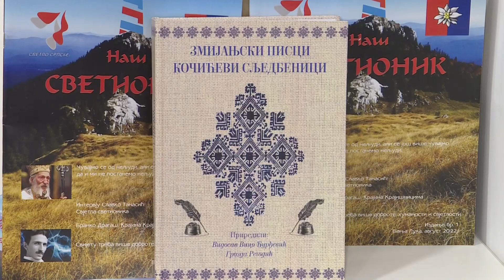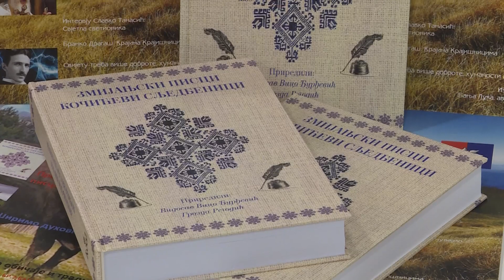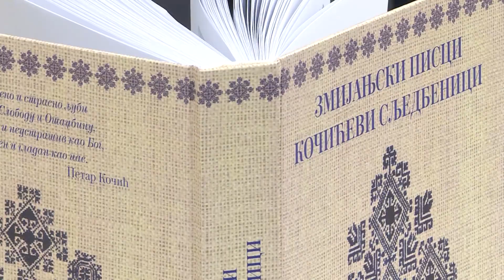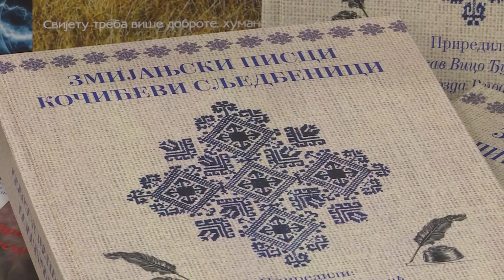Putevi nade 87:2023